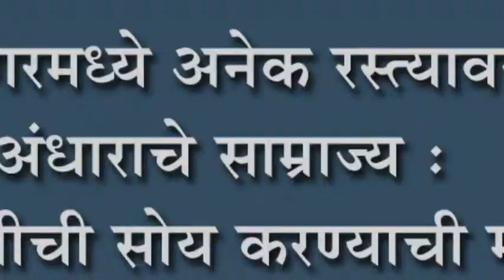आगरमध्ये अनेक रस्त्यावर अंधाराचे साम्राज्य : दिवाबत्तीची सोय करण्याची मागणी